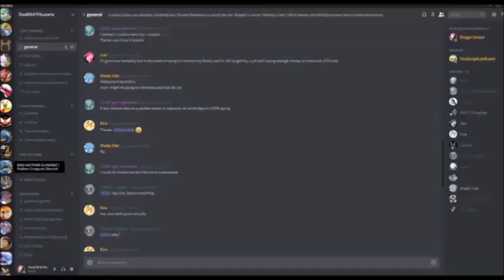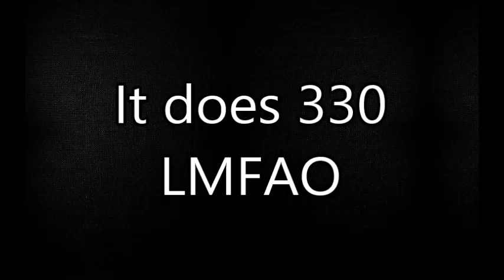SO YOU'VE CHOSEN DEATH Pokken Tournament DX Mewtwo Gameplay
404: HP not found

LEGAL INFORMATION

Music is The Inside by Throwing Gravity and is property of Throwing Gravity